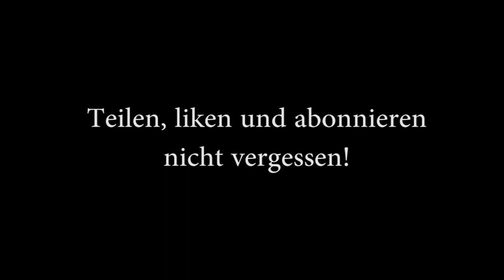Holmes & Watson - Die ungelösten Fälle (2)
Im zweiten Fall von HOLMES & WATSON versuchen die Beiden das Rätsel um eine mysteriöse Leiche zu lösen...